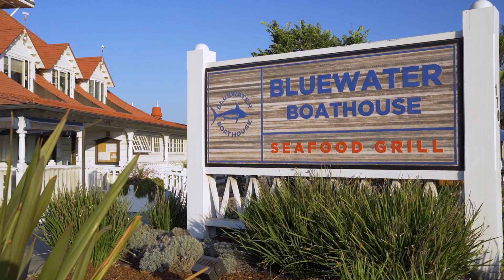“Villa del Coronado" | 720 Country Club Lane | Coronado CA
5 BED | 5 BATH | 5,171 SF

This extraordinary home crowned " Villa del Coronado" - Live every day like a Mediterranean adventure in this picturesque estate, beautifully situated in one of the most sought-after neighborhoods on Coronado island with a professionally landscaped 10,500 sq. ft. lot. Luxurious in every sense of the word – this home features a 20 ft. iron entryway, Turkish marble, cherry wood flooring, and 23 ft. ceilings in the living room, with ample outdoor space for entertaining as well as a pool and spa you’ll want to spend all your time enjoying the sun in your backyard; despite being steps away from sunny and sandy beaches. This home offers tremendous natural lighting, illuminating the entirety of the massive great room with warm sunlight. The gourmet kitchen features top of the line finishes, such as granite countertops and Viking appliances. When it’s time for some private R&R, enjoy one of five grand bedrooms and spa-like bathrooms. The owner’s suite is the crown jewel, offering a true retreat within your home. Boasting twin vanities, a large walk-in closet, a steam room, and a hot tub – this owner’s suite will have you living in heaven on earth.